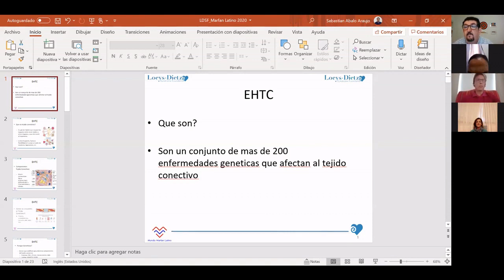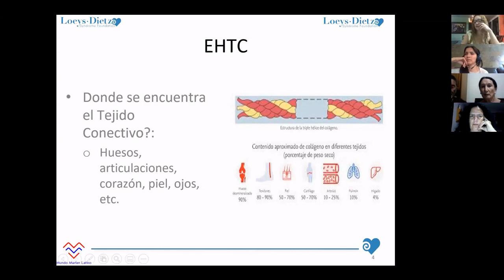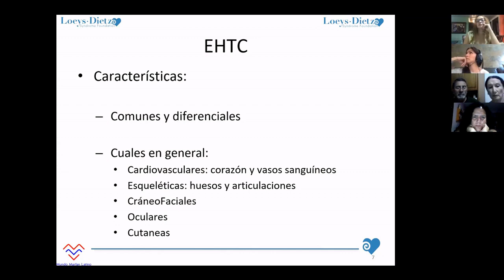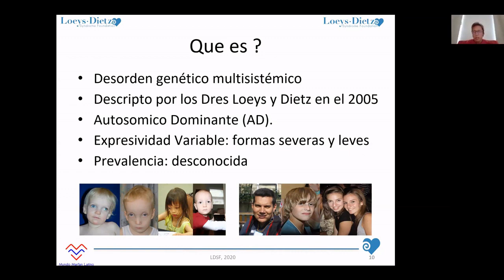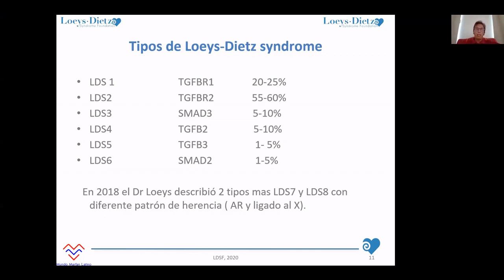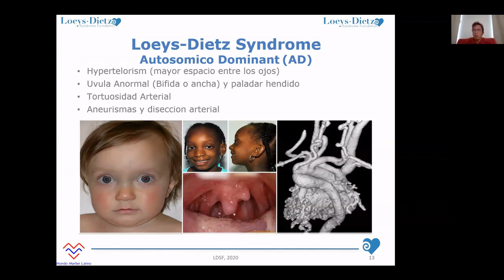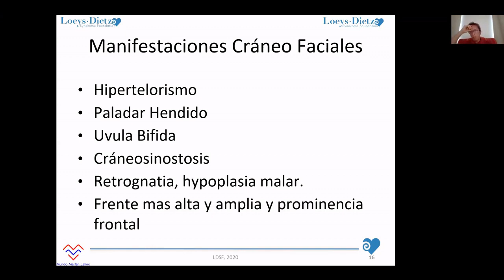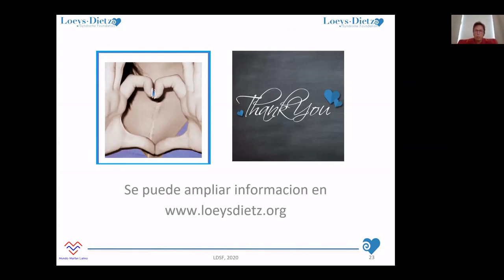Introducción a las EHTC y al síndrome de Loeys-Dietz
Charla impartida por Sebastián Ábalo, padre de paciente Loeys-Dietz en el marco de la charla sobre Enfermedades Hereditarias del Tejido Conectivo (EHTC) organizada por CONECTIVA.

Estas conferencias tienen carácter informativo, y no sustituyen las recomendaciones del equipo médico que trata su THTC.